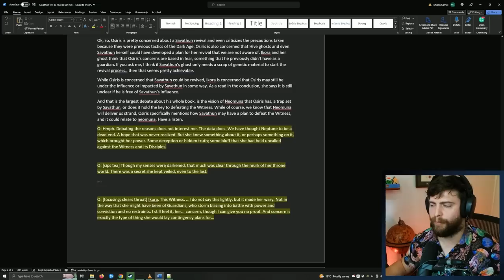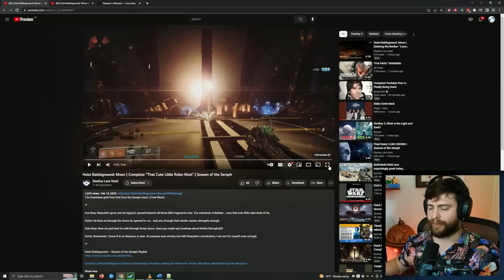Season Finale Breakdown, Season of the Seraph | Destiny 2 Lore Myelin Games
Huge LORE from the Season of the Seraph Finale!

0:00 Introduction
1:22 Cutscene and Cinematics
10:28 Discussion
28:39 Bloopers